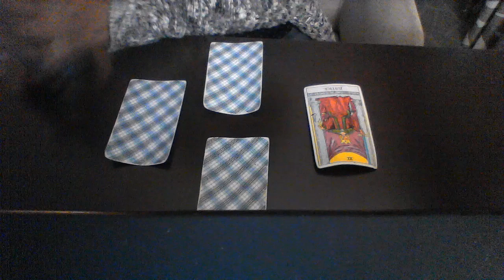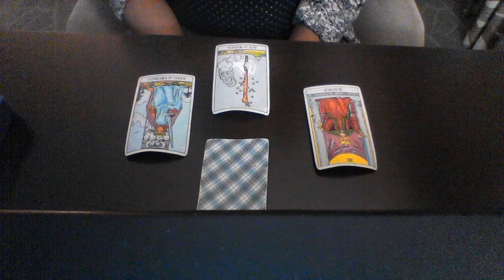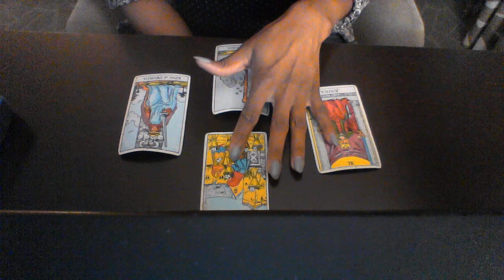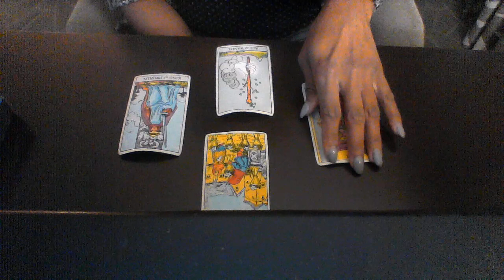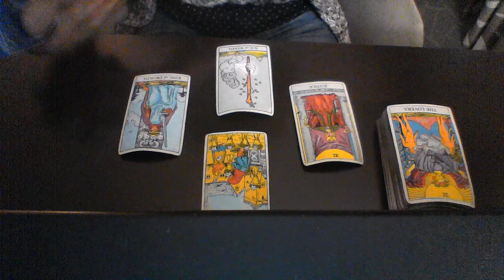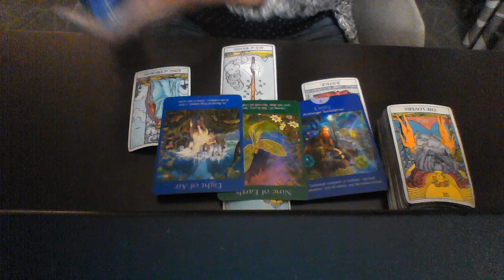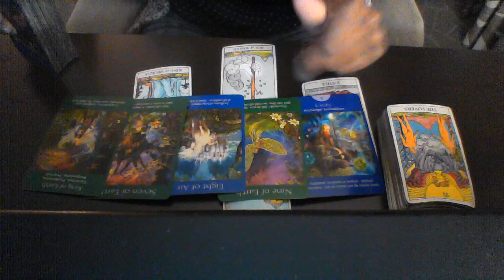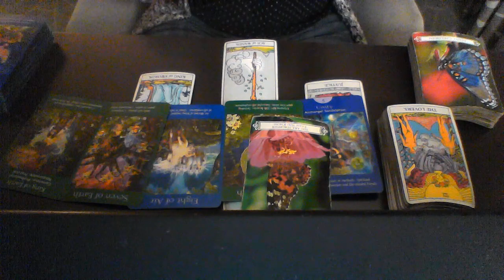CANCER SEPT 14 22 2019 NEW PERSON PUSHES YOU TO MAKE LIFE ALTERING CHOICE